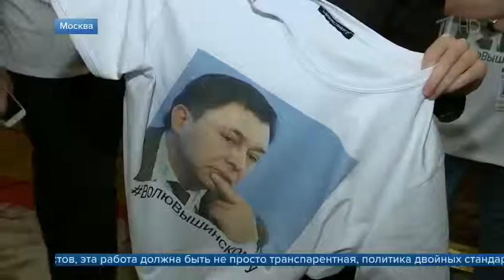В Москве состоялись сразу две акции в поддержку журналиста Кирилла Вышинского